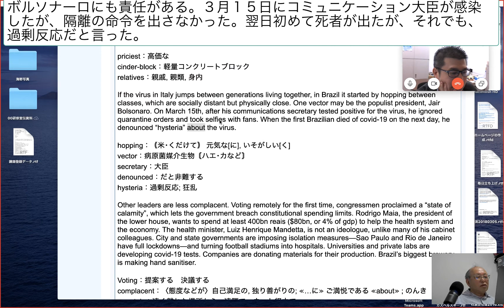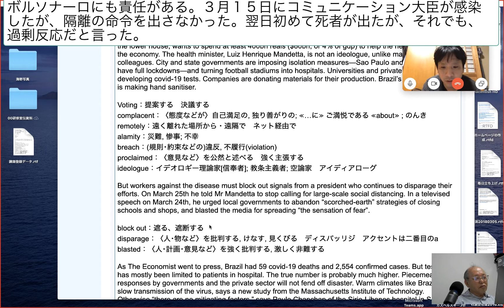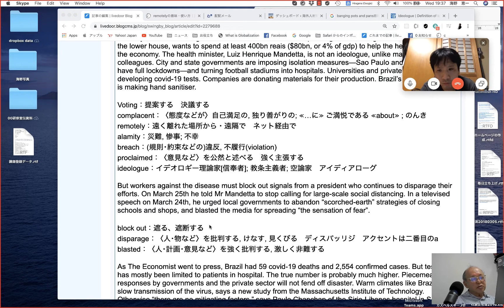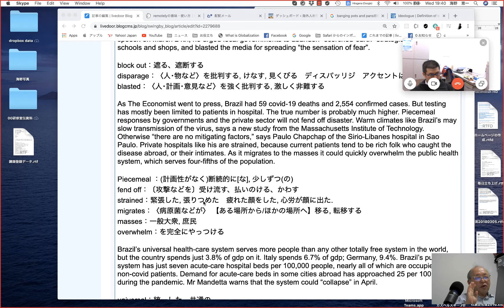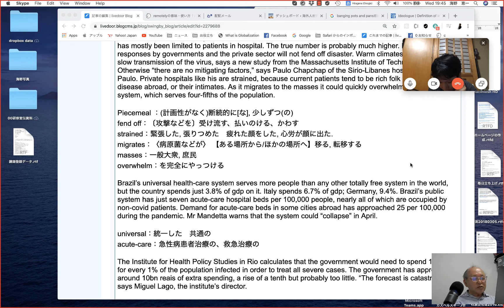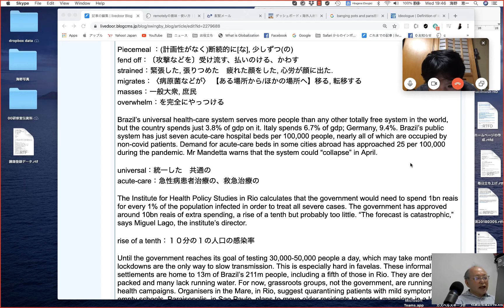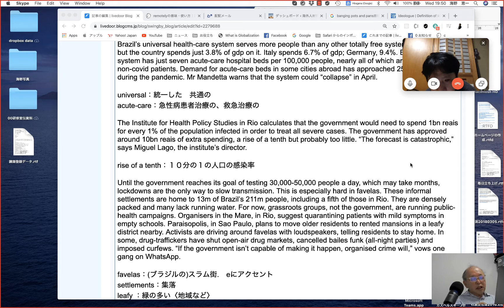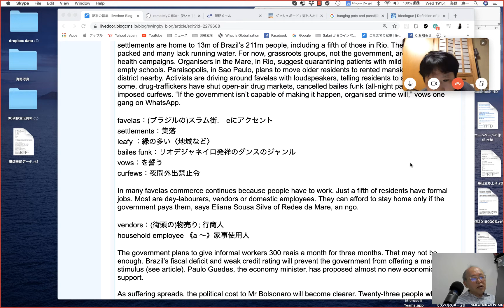ボルソナーロにも責任がある。３月１５日にコミュニケーション大臣が感染したが、隔離の命令を出さなかった。